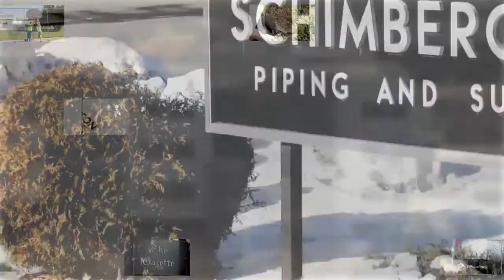United Way of East Central Iowa - Campaign Celebration 2012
Thousands of Eastern Iowans joined United Way this year as Campaign Chairs Marc and Cathy Gullickson and Vice Chair Ron Olson lead the way.  With your help and with 22,120 donors in total, we raised more than $10 million for the sixth year in a row.  Thank you for joining us again this year and thank you for helping make a difference in our community!
-United Way Team